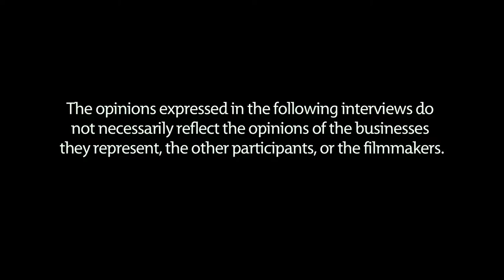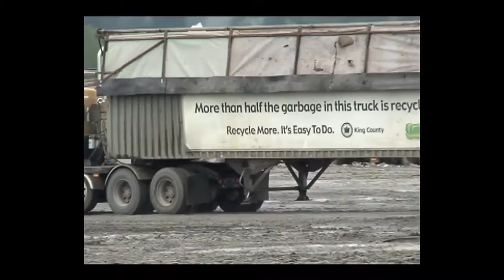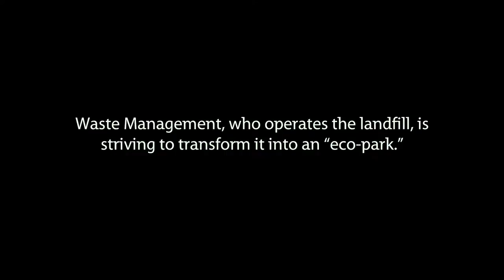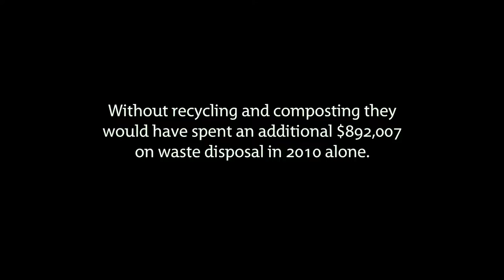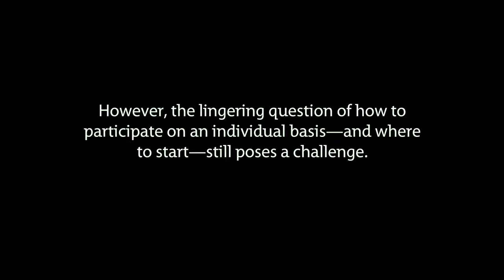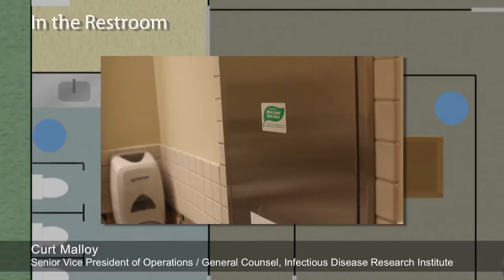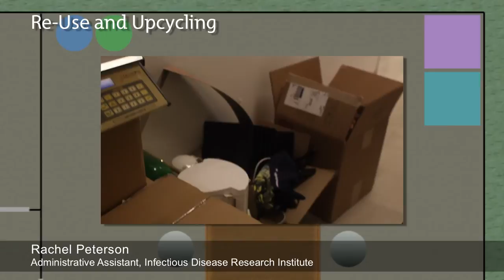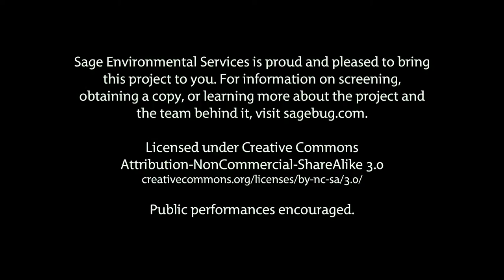Unwasted: The future of bussines in earth - documentary